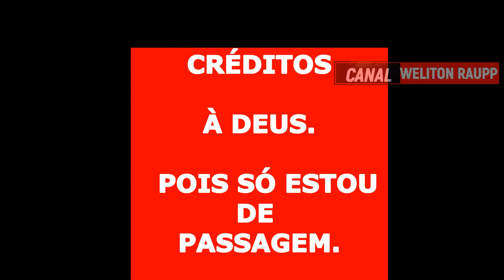Dicas de operação. Verificação inicial à cada troca de turno.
Pessoal aqui é apenas um demostração, que pode haver várias inrregularidades que podem ser vistas antes de assumir um turno.